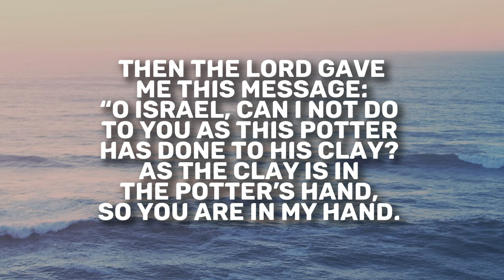Jeremiah 18 | Daily in the Word | Pastor Neil Spencer